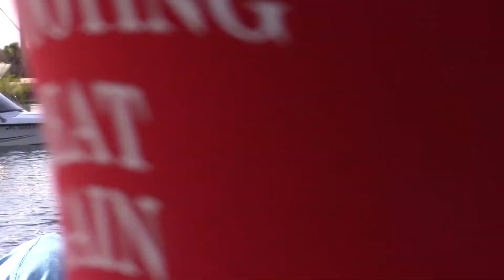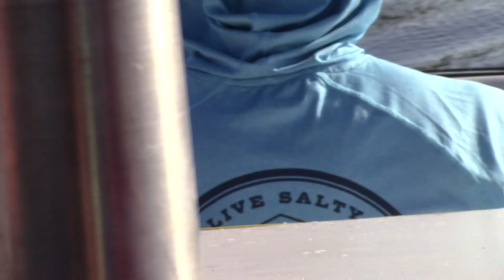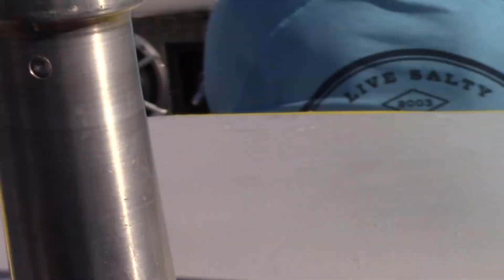Carol Jackson 2019 Womens National Slalom Record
62-year-old Carol Jackson set a Womens 6 National Record of 6.0 at the 2019 PGA Season Opener Barefoot Water Ski Tournament on April 20, 2019